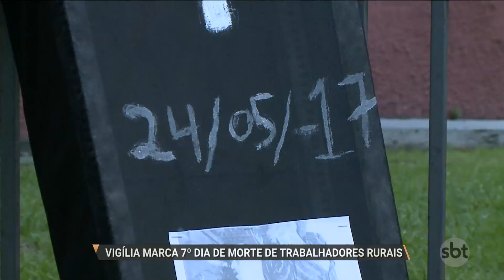SBT PARÁ (01.06.2017) Vigília marca sétimo dia de morte de trabalhadores rurais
Uma vigília realizada, ontem à noite, em frente ao Tribunal de Justiça do Pará, aqui em Belém, marcou o sétimo dia da morte de dez sem terra, na fazenda Santa Lúcia,  em Pau d'Arco. Representantes de movimentos sociais cobraram mais agilidade no processo e a federalização do crime.